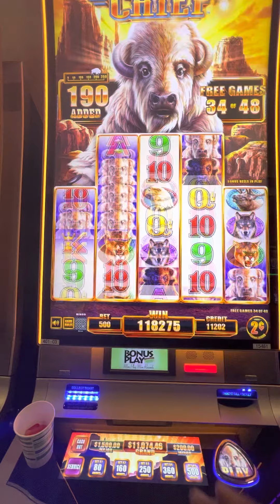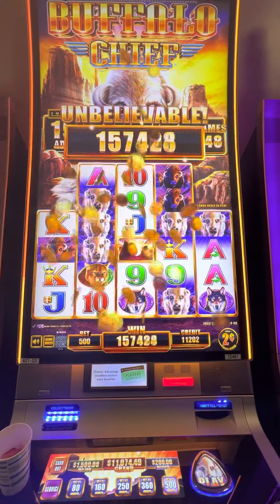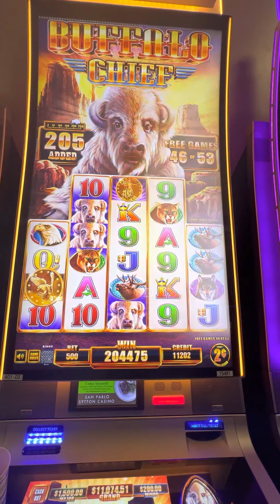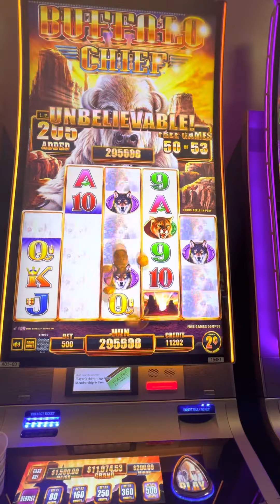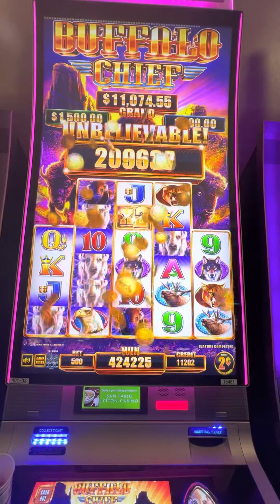Buffalo Chief Slot Jackpot Win At San Pablo Casino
At San Pablo Casino